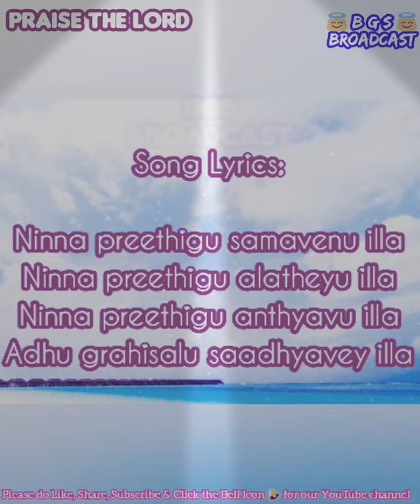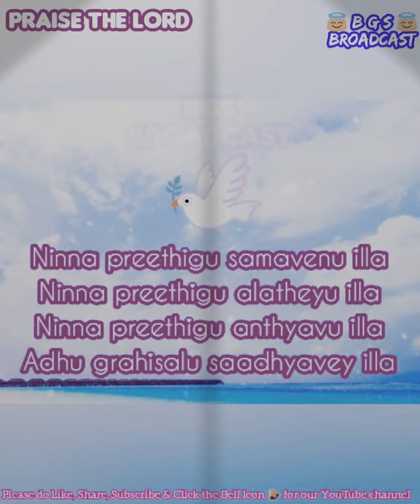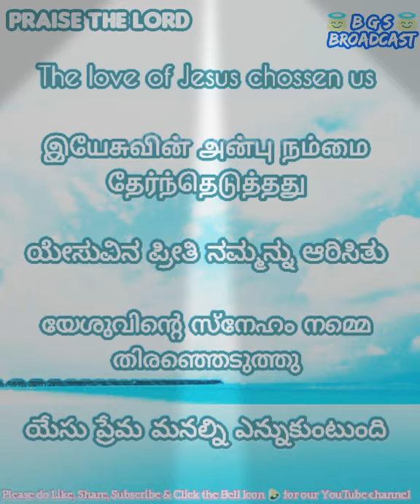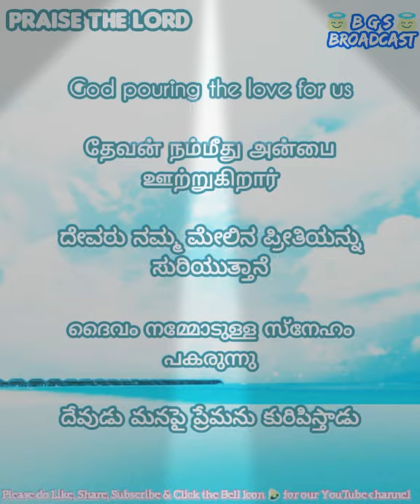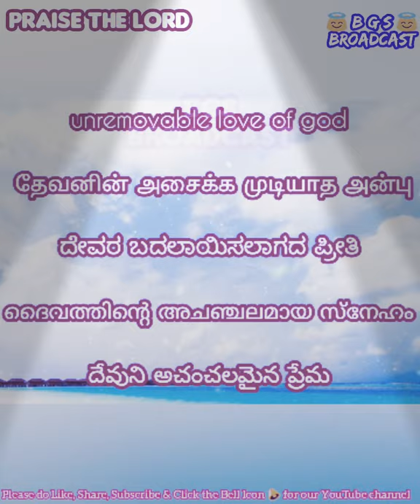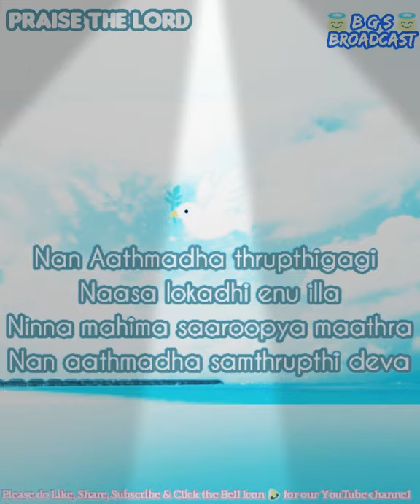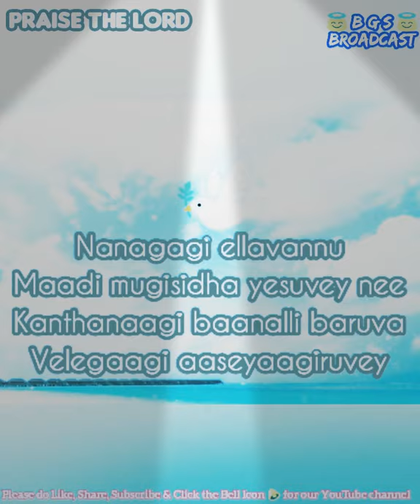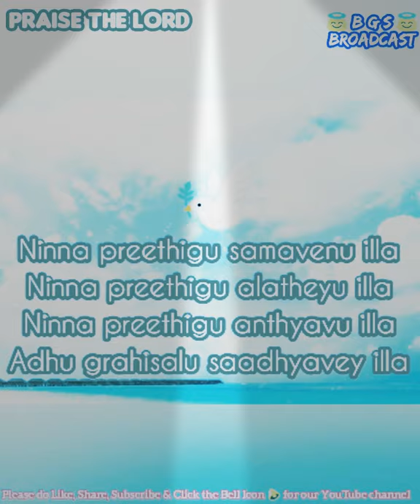TPM KANNADA SONG NO 276| UNCOMPARABLE LOVE OF GOD| Ninna preethigu samavenu illa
BROADCAST  @BLESSING GOOD SAMARITAN'S BROADCAST

LYRICS COMPOSER -  TPM NO  276  KANNADA SONG
PRODUCER - Mrs.STELLA DAVIDSON
VIDEO & AUDIO EDITING - SAMUEL RAJESH KUMAR
RECORDING - HEBRON RECORDING STUDIO

GLORY BE TO THE LORD

God's incomparable love

தேவனின் ஒப்பில்லாத அன்பு

ದೇವರ ಹೋಲಿಸಲಾಗದ ಪ್ರೀತಿ

ദൈവത്തിന്റെ താരതമ്യപ്പെടുത്താനാവാത്ത സ്നേഹം

దేవుని అసమానమైన ప్రేమ

Bible verses

ரோமர் 5:8
நாம் பாவிகளாயிருக்கையில் கிறிஸ்து நமக்காக மரித்ததினாலே, தேவன் நம்மேல் வைத்த தமது அன்பை விளங்கப்பண்ணுகிறார்.

ರೋಮನ್ನರು 5:8
ಆದರೆ ನಾವು ಪಾಪಿಗಳಾಗಿದ್ದಾಗಲೂ ಕ್ರಿಸ್ತನು ನಮಗೋಸ್ಕರ ಪ್ರಾಣಕೊಟ್ಟದ್ದರಲ್ಲಿ ದೇವರು ನಮ್ಮ ಮೇಲೆ ತನಗಿರುವ ಪ್ರೀತಿಯನ್ನು ತೋರ್ಪಡಿಸಿದ್ದಾನೆ.

റോമർ 5:8
ക്രിസ്തുവോ നാം പാപികൾ ആയിരിക്കുമ്പോൾ തന്നേ നമുക്കുവേണ്ടി മരിക്കയാൽ ദൈവം തനിക്കു നമ്മോടുള്ള സ്നേഹത്തെ പ്രദർശിപ്പിക്കുന്നു.

రోమన్లు 5:8
అయితే దేవుడు మనయెడల తన ప్రేమను వెల్లడిపరచుచున్నాడు; ఎట్లనగా మనమింకను పాపులమై యుండగానే క్రీస్తు మనకొరకు చనిపోయెను.

The love of Jesus chossen us

இயேசுவின் அன்பு நம்மை தேர்ந்தெடுத்தது

ಯೇಸುವಿನ ಪ್ರೀತಿ ನಮ್ಮನ್ನು ಆರಿಸಿತು

യേശുവിന്റെ സ്നേഹം നമ്മെ തിരഞ്ഞെടുത്തു

యేసు ప్రేమ మనల్ని ఎన్నుకుంటుంది

God pouring the love for us

தேவன் நம்மீது அன்பை ஊற்றுகிறார்

ದೇವರು ನಮ್ಮ ಮೇಲಿನ ಪ್ರೀತಿಯನ್ನು ಸುರಿಯುತ್ತಾನೆ

ദൈവം നമ്മോടുള്ള സ്നേഹം പകരുന്നു

దేవుడు మనపై ప్రేమను కురిపిస్తాడు

unremovable love of god

தேவனின் அசைக்க முடியாத அன்பு

ದೇವರ ಬದಲಾಯಿಸಲಾಗದ ಪ್ರೀತಿ

ദൈവത്തിന്റെ അചഞ്ചലമായ സ്നേഹം

దేవుని అచంచలమైన ప్రేమ

Taste and see the love of god

தேவனின் அன்பை ருசித்துப் பாருங்கள்

ದೇವರ ಪ್ರೀತಿಯನ್ನು ರುಚಿ ನೋಡಿ

ദൈവസ്നേഹം ആസ്വദിച്ച് കാണുക

దేవుని ప్రేమను రుచి చూడండి

276 YOUR MATCHLESS LOVE

Chorus:

Ninna preethigu samavenu illa
Ninna preethigu alatheyu illa
Ninna preethigu anthyavu illa
Adhu grahisalu saadhyavey illa

1. Paralokadha mahimeyannu
Nanagaagi theredhiyalla
Nanna dheena sdhithiyannu nenasi
Dodda rakshaney needidha deva

2. Nan hrudayadha gaayavella
Sathya vaakkyadhim gunapadissi
Piya thaayi santhaisuva haagey
Sabheyalli santhaisuva deva

3. Aathmanindha benkiyindha
Abhshekisuva messiyaney
Pavithraathmadha balavannu needi
Preethi rasavu surisuva deva

4. Nan Aathmadha thrupthigagi
Naasa lokadhi enu illa
Ninna mahima saaroopya maathra
Nan aathmadha samthrupthi deva

5. Nanagagi ellavannu
Maadi mugisidha yesuvey nee
Kanthanaagi baanalli baruva
Velegaagi aaseyaagiruvey

தேவனுக்கு மகிமை

ദൈവത്തിന്നു മഹത്വം

ದೇವರಿಗೆ ಮಹಿಮೆ

దేవునికి మహిమ